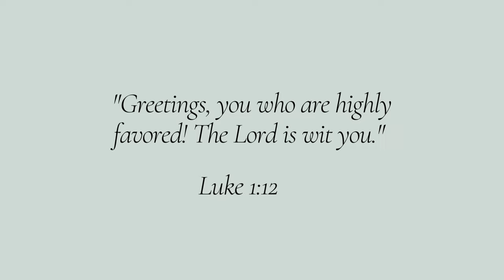Epic Ghana x Liberia Wedding in Denmark | Martha's Empire Wedding Vlog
Today I will show you the Ghana x Liberia Wedding in Denmark! (VLOG 58) - Martha's Empire

🔔 Also I’ll discuss,

Welcome to an unforgettable journey as we celebrate a beautiful union in this unique Ghana-Liberia wedding, set in the heart of Denmark! 🌍 This destination wedding vlog brings together rich African traditions and Danish elegance, giving you a front-row seat to an amazing cultural fusion.

In this vlog, we explore the vibrant African wedding traditions, focusing on both Ghanaian and Liberian influences. From colorful attire to lively ceremonies, experience how these two beautiful cultures merge to create something truly magical. Whether you’re familiar with Ghanaian and Liberian customs or are seeing them for the first time, you're in for a treat.

Martha's Empire is proud to bring you along on this journey. You’ll see firsthand how we prepare for the big day, from bridal makeup sessions to getting ready with the wedding party. The excitement is palpable as the bride and groom share this special day with family and friends, capturing the essence of African culture in a Danish setting. 👰🏽💍

This international marriage celebration is more than just a wedding; it's a cultural showcase of love, unity, and tradition. Join us as we walk through the entire day, from the intimate bridal preparations to the lively wedding party and emotional vows. Experience the joy, laughter, and heartfelt moments as two families from different parts of Africa unite in Denmark.

Throughout the day, we’ll be embracing both modern and traditional elements. From breathtaking bridal makeup looks to stunning attire, this African wedding vlog has it all. Get an insider view into the colorful Ghana-Liberia wedding celebrations and the vibrant energy that fills the air.
Looking for destination wedding inspiration? This vlog offers a unique look into how you can combine cultural richness with modern elegance, even in a place as far from home as Denmark. Whether you're planning a wedding or simply love watching wedding vlogs, you'll enjoy every detail of this Denmark wedding vlog.

Don’t miss out on the joyous dancing, heartwarming speeches, and the magic of love on this special day. Martha’s Empire is thrilled to share this special occasion with all of you. Join us in celebrating the beauty of love, culture, and family in this spectacular Ghana-Liberia wedding

⏰ Timecodes ⏰
00:00 – Intro and morning preparations.
00:38 – Heading for breakfast and bridal makeup.
01:50 – Bridesmaid and Made of Honor moments.
04:00 – Wedding ceremony.
06:20 – Post-ceremony photoshoot.
08:40 – Reception celebrations.
12:30 – Personal update (Loss in the family and babysitting).

🚀 Join: ©Lady_Martha

𝐑𝐄𝐋𝐀𝐓𝐄𝐃 𝐊𝐄𝐘𝐖𝐎𝐑𝐃𝐒 & Title ideas (for the algo):-
Ghana & Liberia Wedding Celebration in Denmark | Vlog 58 - Martha's Empire
Beautiful Ghanaian-Liberian Wedding in Denmark | Martha’s Empire Vlog
International Wedding: Ghana x Liberia Love Story in Denmark (Vlog 58)
Denmark Wedding Vlog: Ghana and Liberia Unite in Beautiful Ceremony | Martha’s Empire